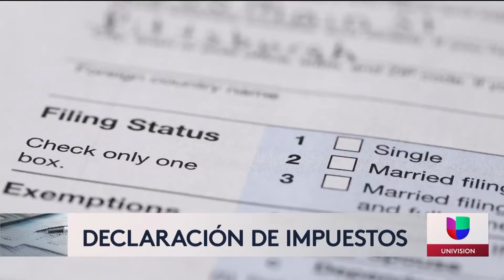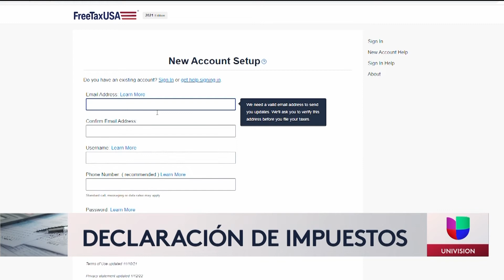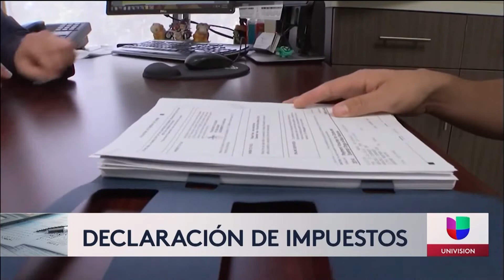Inicia la temporada de impuestos 2022 y todavía puedes recibir más ayuda si tienes hijos